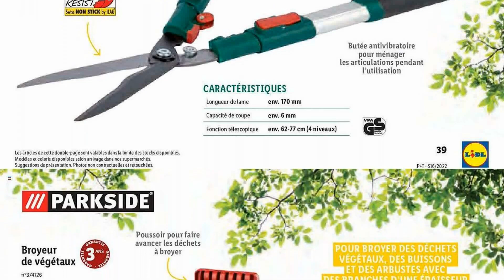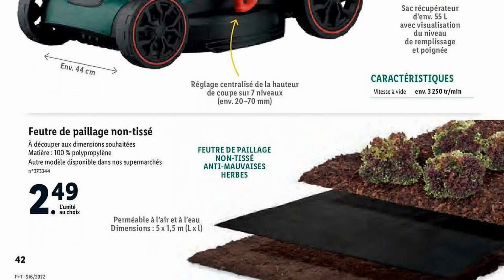catalogue LIDL NON ALIMENTAIRE du 20 au 26 avril 2022 💝💛 PARKSIDE JARDINAGE ÉTÉ - FRANCE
🛒🛒NOUVEAU catalogue chez 📍LIDL📍 du mercredi 20 au mardi 26 avril 2022 en FRANCE!

- Nouveautés, Arrivages, Promotions PARKSIDE JARDINAGE ÉTÉ